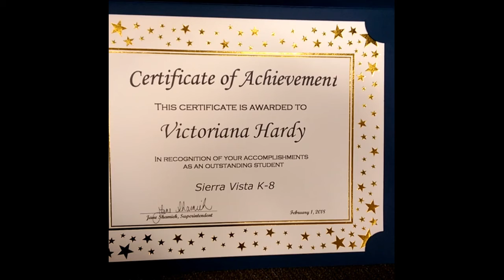Tori Hardy receives student of the year award